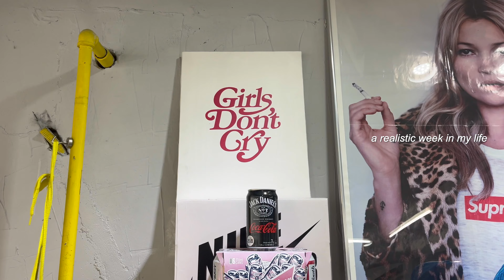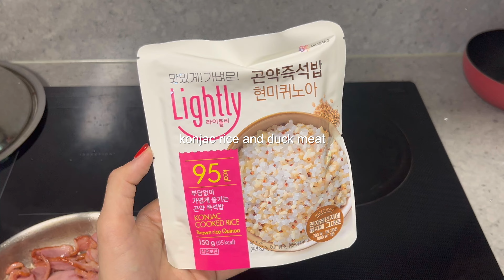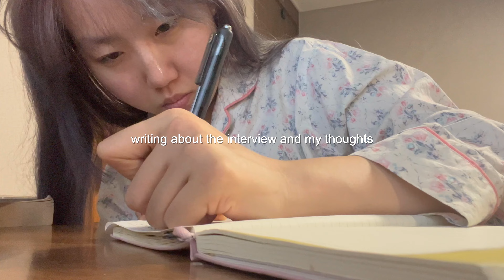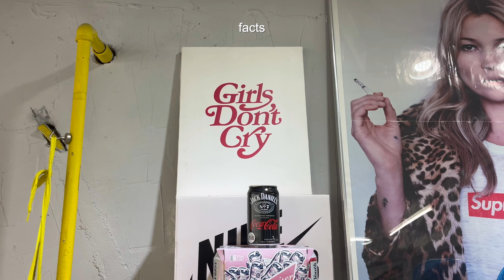preparing for my job interview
hey everyone!
another week, another vlog. here’s what I’ve been up to.
I had an exciting job interview on tuesday. fingers crossed, but I haven't heard back yet. I'll keep you posted!
also I made sure to stay active by exercising every day this week. overall it’s been a relatively quiet week otherwise, but sometimes we all need those chill periods to recharge.

timestamps
0:00 preview
0:20 monday
2:37 tuesday
3:40 1 hour before the interview
5:00 after the interview
6:10 thursday
9:04 outro

Subcount: 540